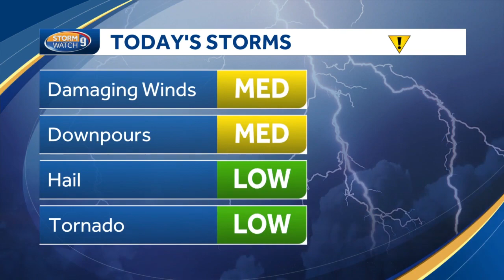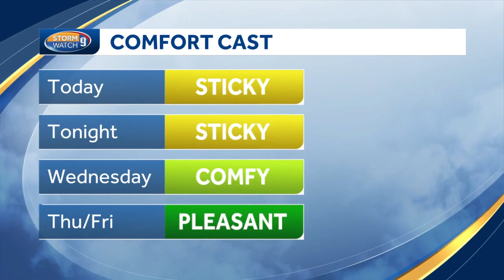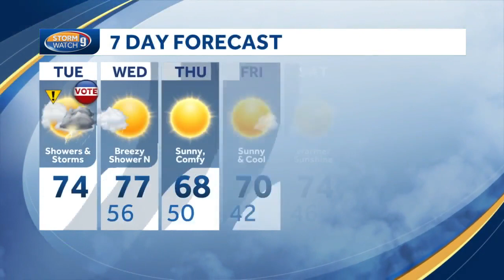Video: Showers, storms for Primary Day in New Hampshire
Join Kevin Skarupa for the latest forecast update.